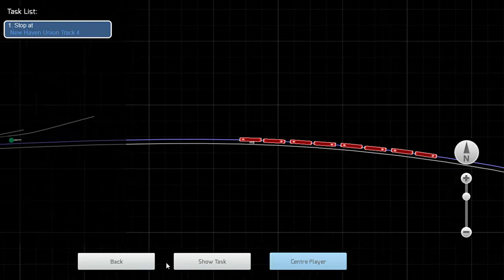Shoreline East M8 New London to New Haven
A 7am SLE train from New London to New Haven stopping at:
0:00 New London
17:41 Old Saybrook
22:22 Westbrook
Passing through Clinton and Madison
32:54 Guilford
40:25 Branford
51:15 New Haven-State Street
53:57 New Haven Union Station
M8's were recently introduced as Shoreline East after 20+ years of Amtrak livery.